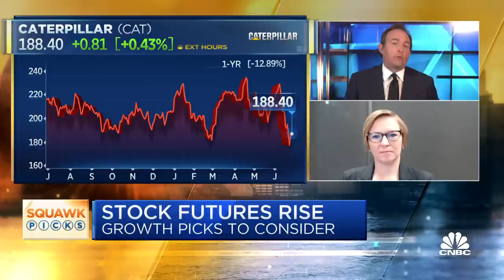Diamond Hill CEO breaks down shares of Caterpillar, Alphabet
Heather Brilliant, Diamond Hill Capital Management president and CEO, joins CNBC's 'Squawk Box' to lay out stocks to watch ahead of the open on Tuesday.